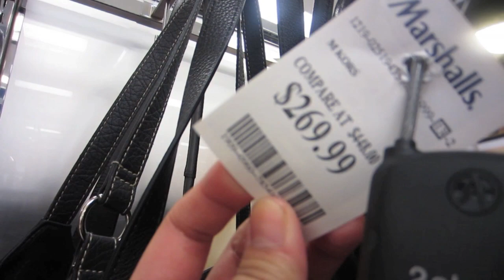Vlog Saturdays BBW Candles & New Years Resolutions!